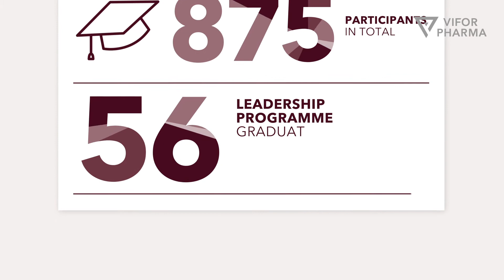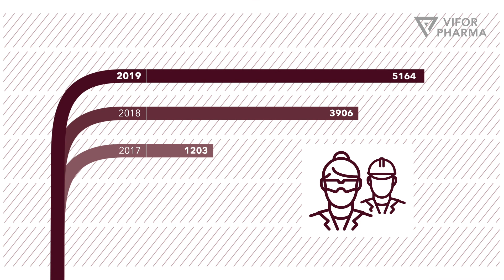Corporate responsibility: Employees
Employees are our most valuable resource. We are committed to supporting career development and fostering a diverse workforce. We seek to offer a safe and attractive work environment.